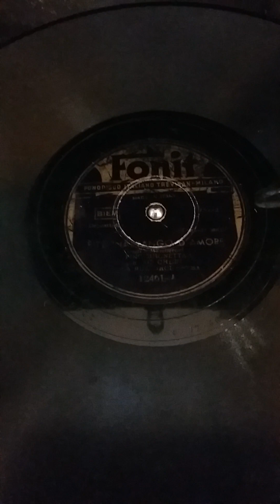Ritorna tango d'amore . Pino Simonetta ./ Lyrics .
Ritorna tango d'amore (Valdes - Mascheroni) - Canzone Tango . Pino Simonetta con Zuccheri e la sua Orchestra . Incisione su disco a 78 giri Fonit 12461 - A del 1 Dicembre 1946 . Disco a 78 giri che fà parte della mia collezione .

Ritorna tango d'amore .

Penso a un grande amore
che una sera sulla bocca
mi baciò danzando un tango
un dolce tango .

Fù come un bel sogno
poi così senza dir nulla
mi lasciò soltanto in sogno
la rivedrò .

Ritorna tango d'amor
ritorna ancora
soltanto tu sai trovar
la via del cuor .

Le bimbe son di te
innamorate le labbra
san baciar con più
passion .

Ritorna tango d'amore
ritorna ancora
soltanto tu sai parlar
al nostro cuor .

Languidamente tu
perdutamente tu
nel sogno mio d'amor
ritorna ancor .

innamorate le labbra
passion .

Ritorna tango d'amore
ritorna ancora
al nostro cuor .

Languidamente tu
perdutamente tu
ritorna ancor .